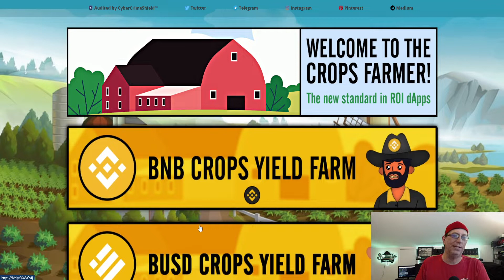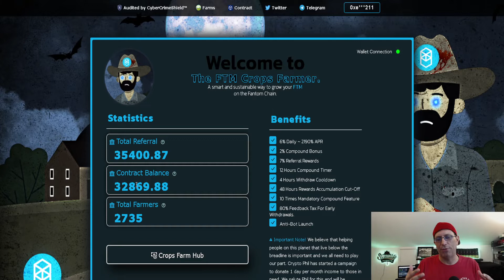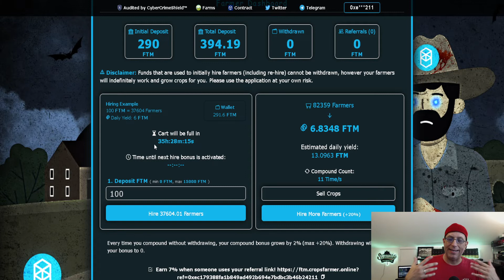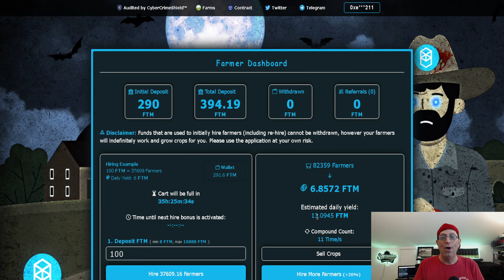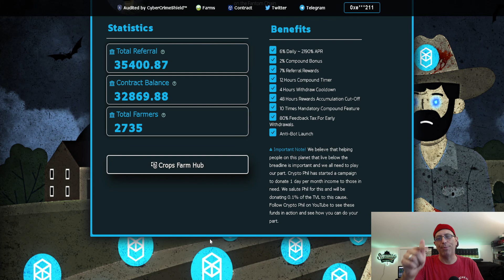Is Fantom Crops Farmer a Good Investment or is it Failing?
In this video I'll be going over what the future looks like for the Fantom Crops Farmer.
I got into fantom crops farmer late but mostly as a gamble.

I am not an financial, electrical or GPU expert. Please find/consult a professional before trying any of these things!